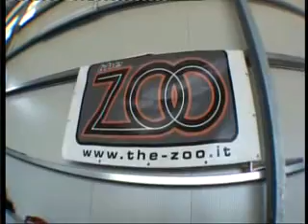Tulliani Daniele Lancio Tandem Paracadutismo Roma